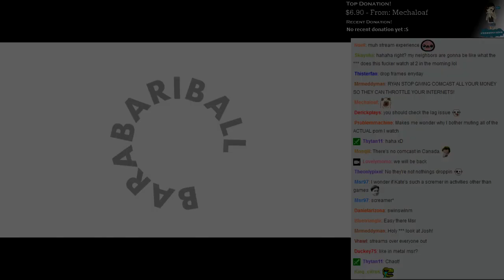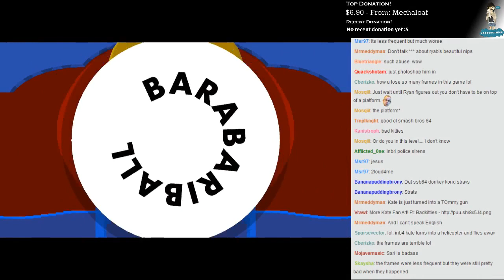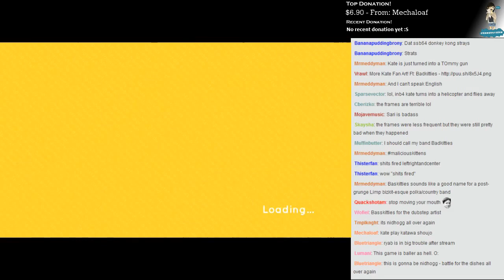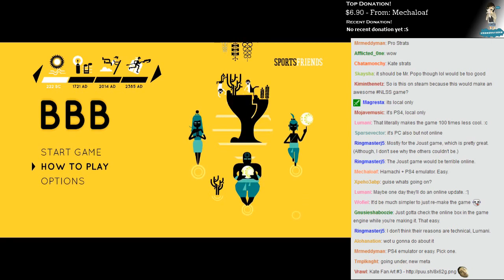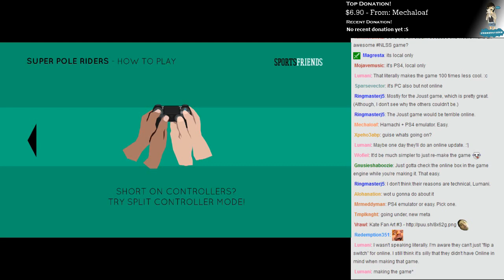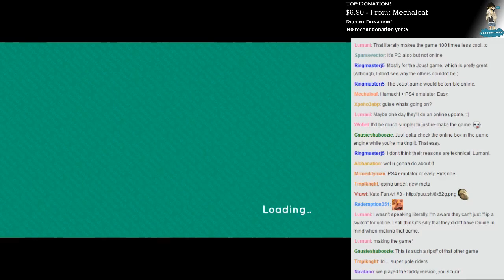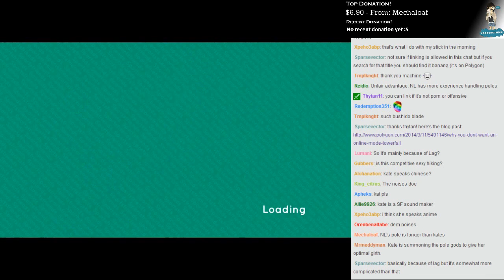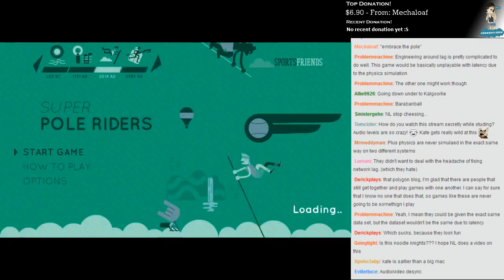Kate Live! - Sportsfriends with Northernlion! [Episode 1]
Barabariball is MEGA FUN MAN!